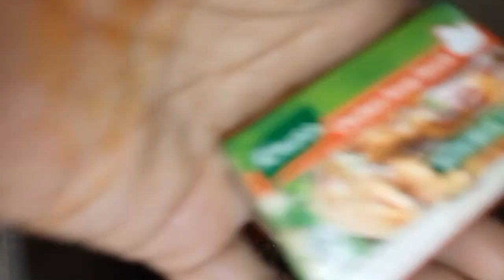Aloo Chole ki Biryani 🤤